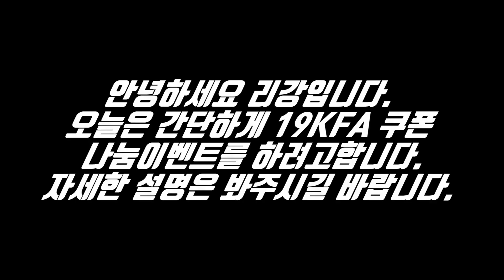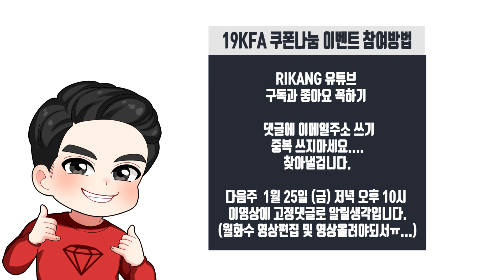피파온라인4 19KFA이벤트 쿠폰나눔이벤트[이승우60장][리강][RIKANG][피파온라인4][FIFA ONLINE4]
안녕하세요 리강입니다 오늘은 19KFA쿠폰나눔이벤트를하려고합니다.
나눔할 쿠폰선수는 이승우선수 쿠폰 60장이고 참여방법은
댓글에 이메일주소를 남겨주시면 제가 추점을 통해서 60명 여러분들에게 드리겠습니다.
 많은 참여부탁드립니다. 당첨자 결과 발표는 이영상에 고정댓글로 1월25일 (금)저녁
오후10시에 알릴예정입니다.